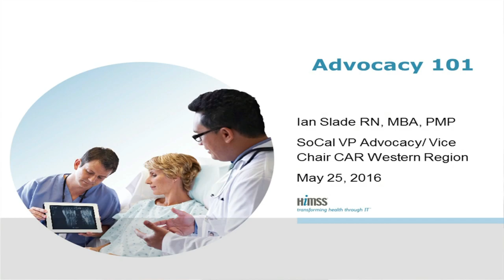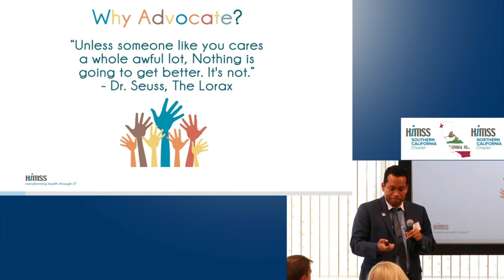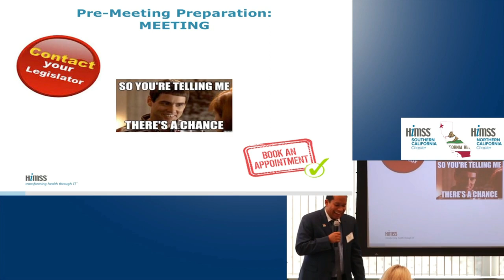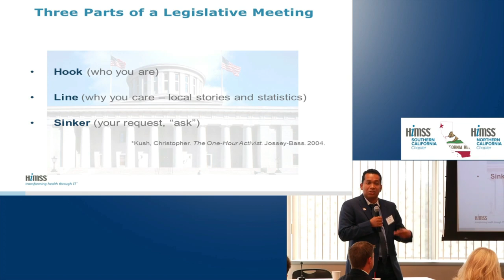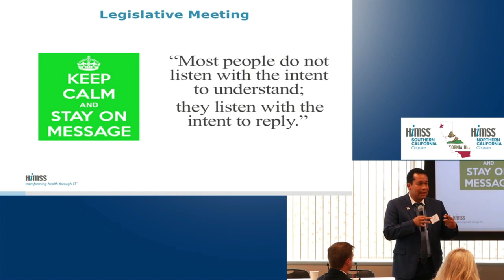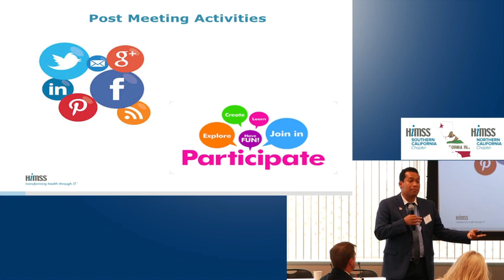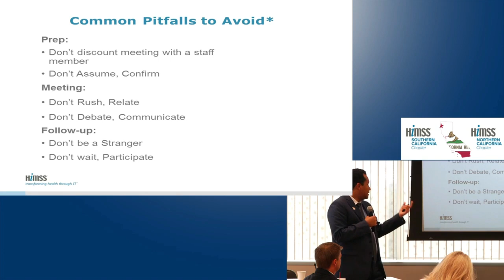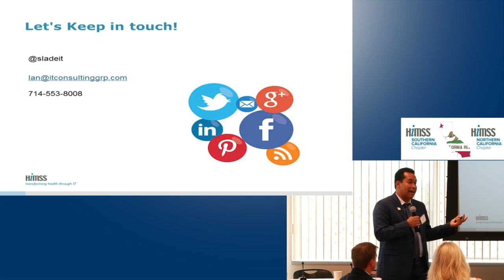Advocating Healthcare Excellence | Ian Slade, VP, SoCal HIMSS | Exclusive Insights & Strategies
🏥 Delve into the world of healthcare advocacy with Ian Slade, the esteemed Vice President of Advocacy at SoCal HIMSS. Join us for an exclusive interview diving deep into Ian's invaluable insights and strategies reshaping healthcare excellence. Gain access to expert knowledge and visionary perspectives that empower and transform the healthcare landscape. Explore the future of healthcare advocacy and leadership in this enlightening discussion with Ian Slade.